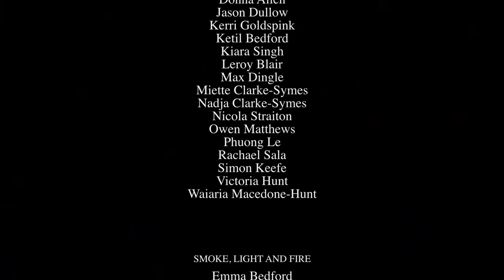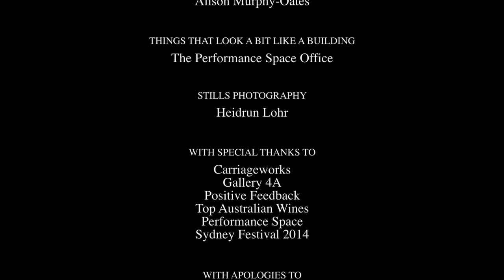MAD MAX BEYOND THUNDERDOME: REDUX